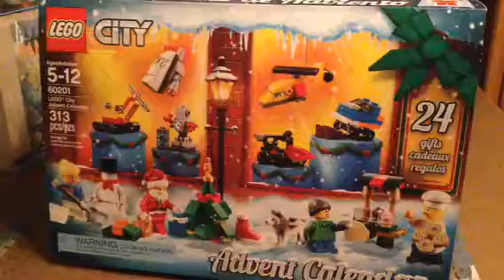2018 Lego Advent Calendars December 8th-Part 1